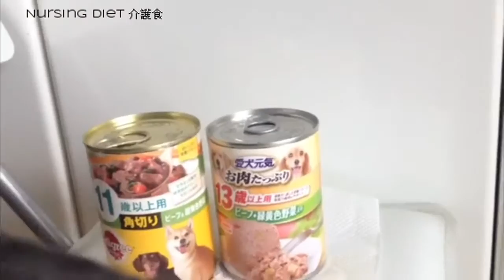Happy Birthday！Schneider シュナイダー2016年を振り返る〜食べる編〜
December 23, 2016 Happy Birthday！2016年12月23日にシュナイダー君が誕生日を迎えました。１３歳です。13th birthday

New Year お正月
Valentine Rice cracker バレンタインせんべい
初夏のハーブ Early summer herbs
私が育てているハーブを食べています。My dog is eating herbs that I am raising.
He seems to like "Rukkara" and "Pakuchi.”パクチーとルッコラが好きみたい。
I am happy just looking at the way he is eating.
食べている姿を眺めているだけで幸せ。

I tried changing bait 餌を変えてみた

Challenge SOY JOY!
Salt chicken　塩チキン

夏 Summer 玄米アイスBrown Rice Ice
Juicy summer vegetables ジューシー夏野菜

Nursing diet 介護食

Kiwi fruit キウイ
Yogurt ヨーグルト
Fall Nuts 秋のナッツ
Sesame ごま

Roast chicken ローストチキン
The bones are out properly. ちゃんと骨は出してくれます。